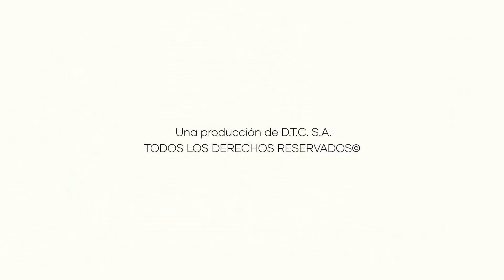Misa del 28-03-20 en el Monasterio de Santa Clara